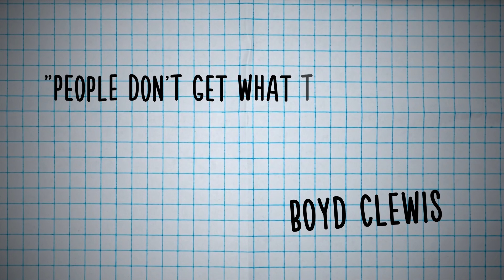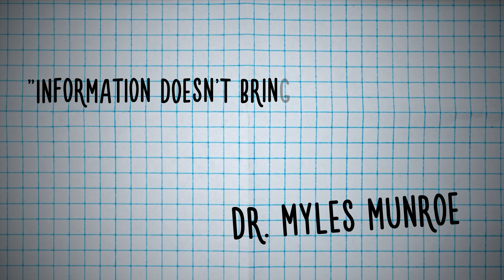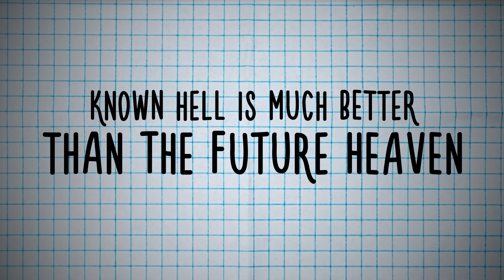I Went from ZERO to CYBERSECURITY Hero Using Faith as Fuel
Join me as I share valuable career development advice infused with biblical principles. Get ready to be inspired and motivated by my personal experiences and the teachings of the late Dr. Myles Munroe.